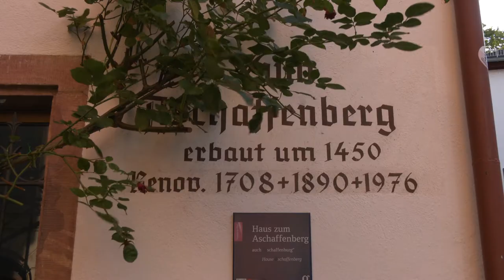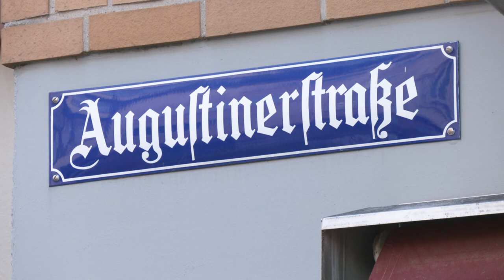Historisches aus der Mainzer Augustinerstraße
Wir nehmen Euch mit auf eine kleine historische Reise durch die Mainzer Augustinerstraße.